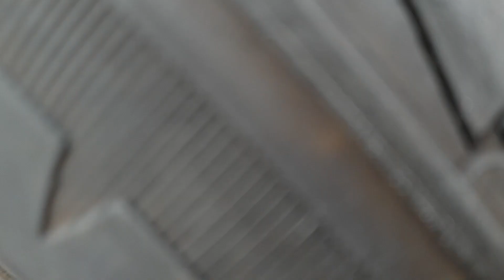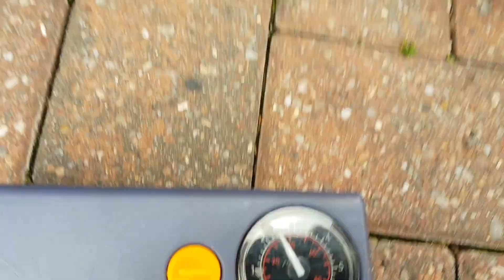JAK ZAŁATAĆ GUMĘ DOMOWYM SPOSOBEM 🚗, KOLACJA W PŁYNIE 🍵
c
HEYKA, ZAPRASZAM DO OGLĄDANIA ;)
rozwiń